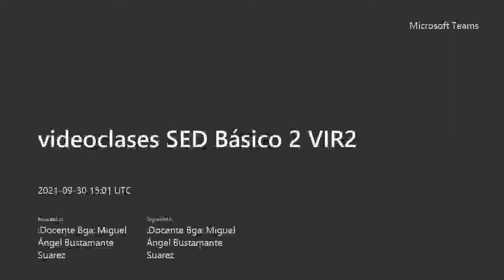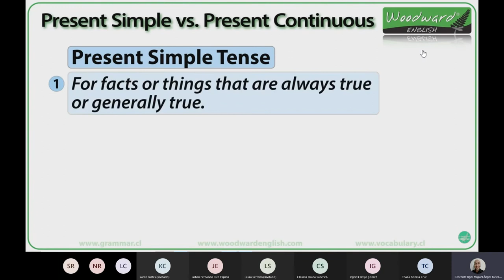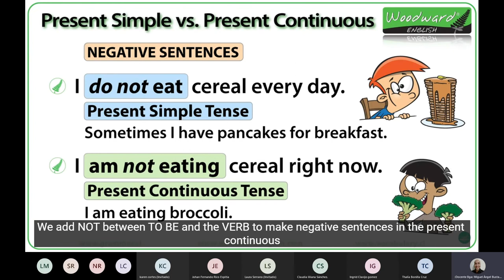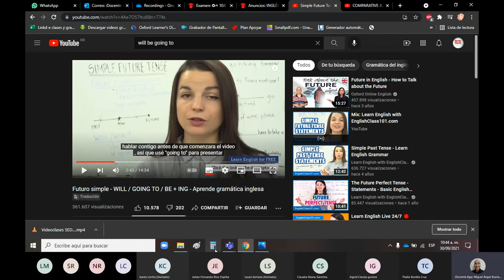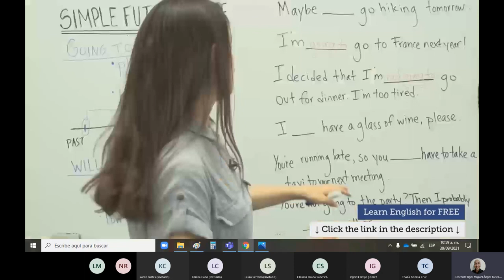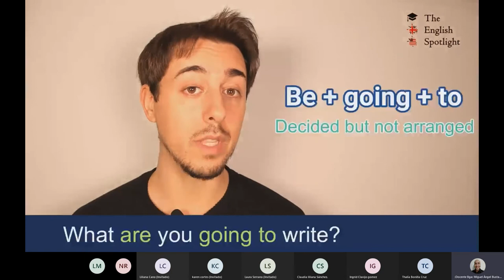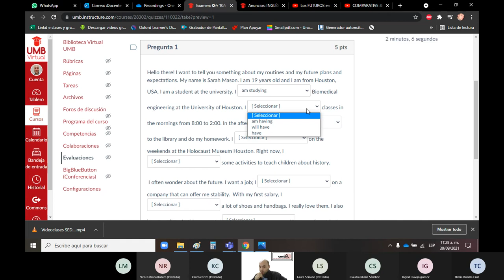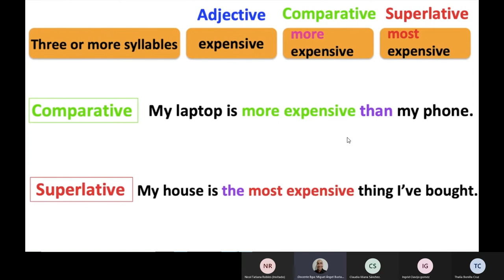SECOND TERM VIDEOCLASES INGLÉS BÁSICO 2 SEDVIR 2 SEMANA FINAL